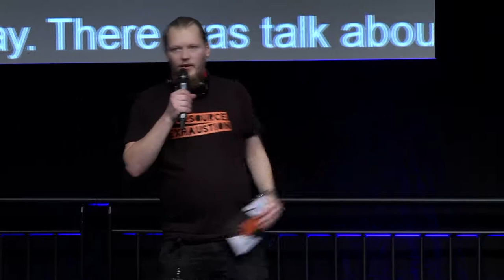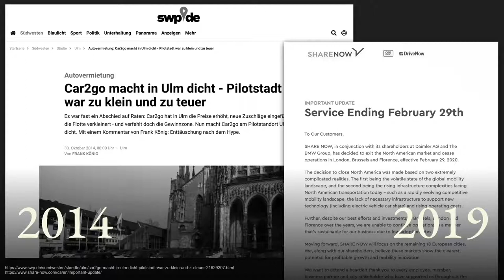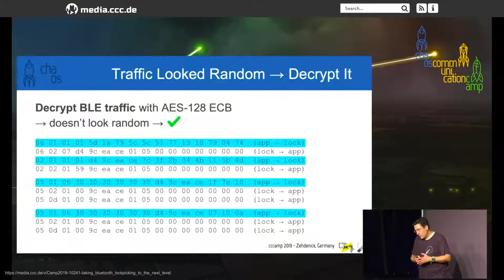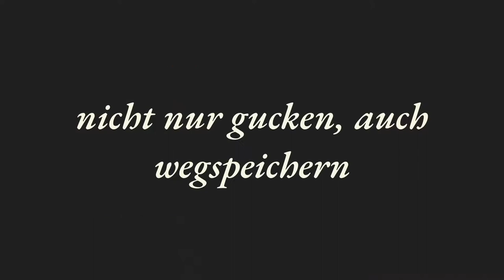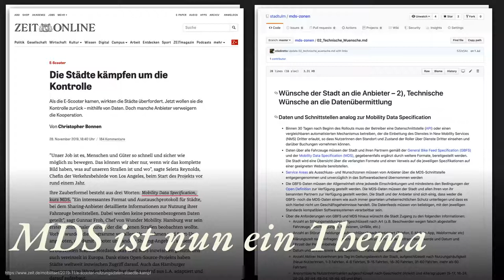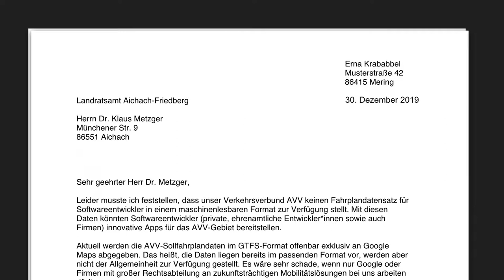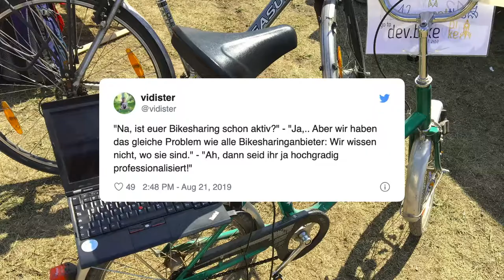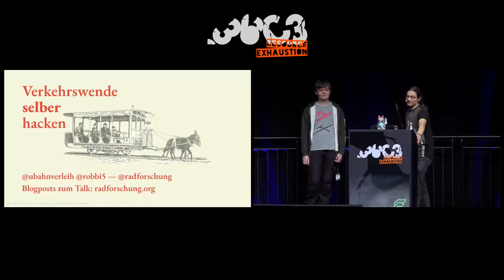36C3 - Verkehrswende selber hacken - english translation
Der Talk wird eine wilde Fahrt, vorbei an umfallenden Rollern, etwas Kunst mit Sharing-Daten, einer Shoppingtour aus Recherchegründen auf asiatischen Großhandelsplattformen, Sicherheitslücken in Fahrradschlössern, welche einen deutschen Bikesharer dazu bringen, seine 6000 Räder weltweit wieder einzusammeln, der Analyse von risikokapitalgetriebenen Sharingsystemen bis hin zum Gegenentwurf: Wie angewandte Lobbyarbeit für mehr offene Mobilitätsdaten aussieht. Und wie man es selbst in die Hand nehmen kann.

Der Markt der Mobilitätsangebote ist in den letzten Jahren immer schneller immer größer geworden.
Von einfachen Bikesharing-Rädern über E-Bikes, Lastenrädern hin zu Scootern bekommen wir in Großstädten immer mehr Möglichkeiten, ohne eigenes Gefährt trotzdem mobil zu sein.

Aber warum nur in Großstädten? Wie nachhaltig ist das? Warum brauche ich immer noch 20 Apps für jede Stadt? Wie sehen diese Sharingsysteme eigentlich technisch aus? Was passiert mit den Daten und was lässt sich mit ihnen anfangen? Und warum sollten wir Mobilität eigentlich risikokapitalgetriebenen Technologieunternehmen überlassen?

Daher bauen wir ein Open Source Bikesharingsystem: nicht profitorientiert und offen für alle, erprobt auf dem CCCamp19.

robbi5 ubahnverleih